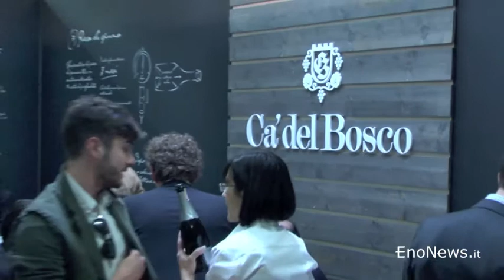Vinitaly 2012 - Maurizio Zanella Ca' del Bosco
- Vinitaly 2012 - Maurizio Zanella e la Franciacorta: un amore lungo 32 anni